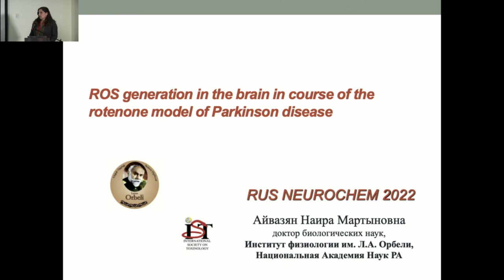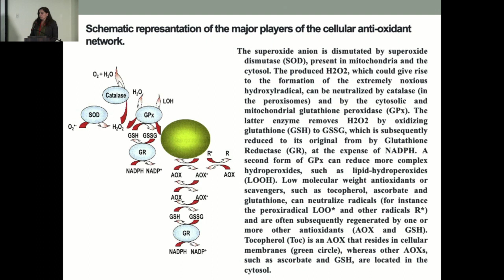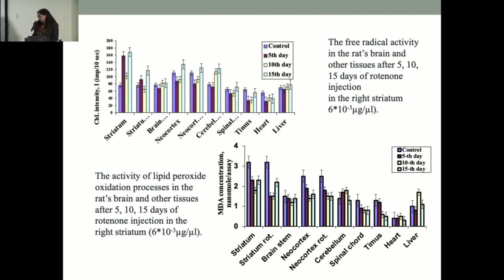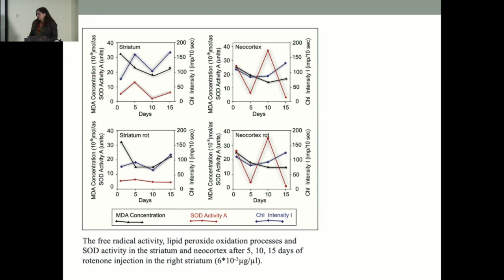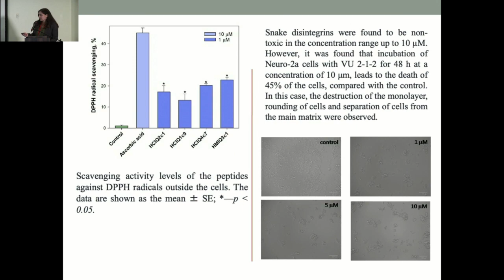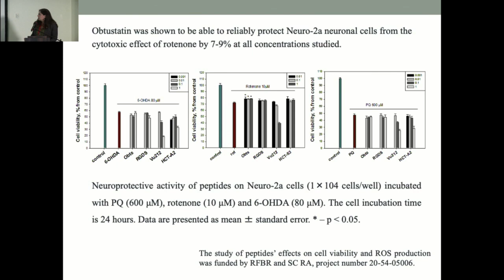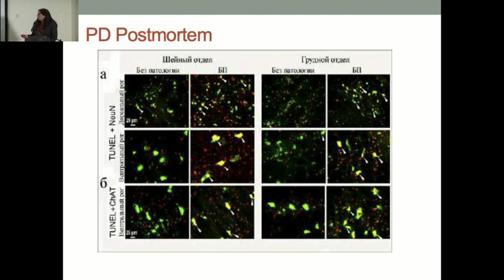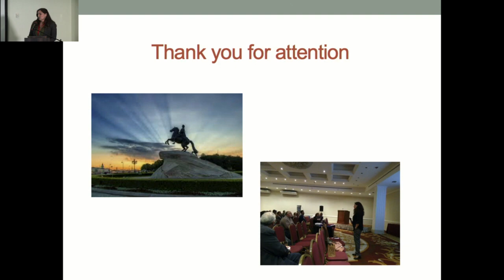ROS generation in the brain in course of the rotenone model of Parkinson disease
Айвазян Наира Мартыновна, Kirakosyan G.R., Zaqaryan N.A., Ghazaryan D., Tadevosyan H., Chavushyan-Papyan V.A. ROS generation in the brain in course of the rotenone model of Parkinson disease (L. A. Orbeli Institute of Physiology NAS RA, Yerevan, Armenia)

RUSNEUROCHEM 2022

22-24 мая 2022 года